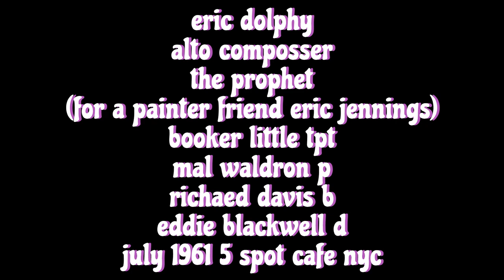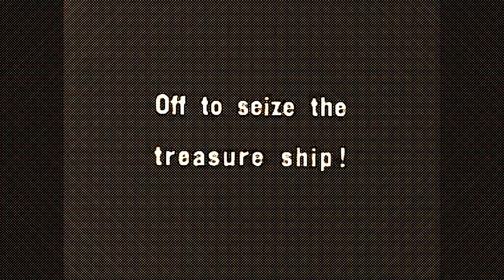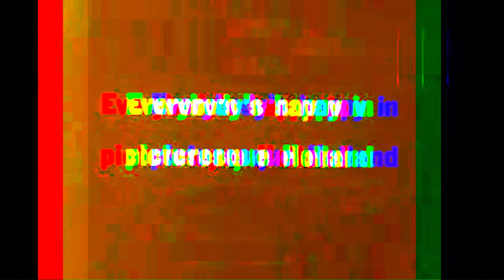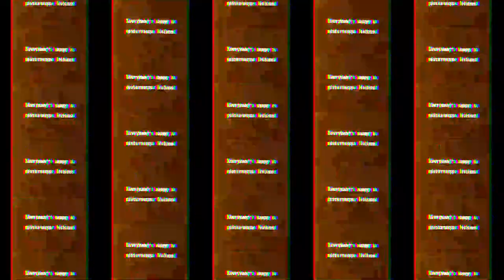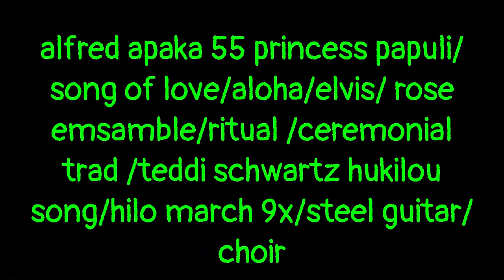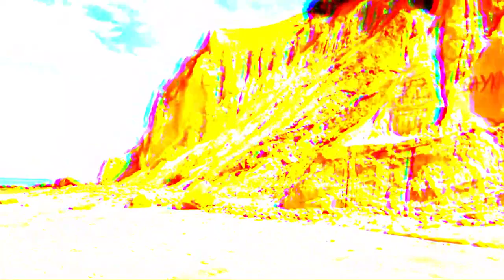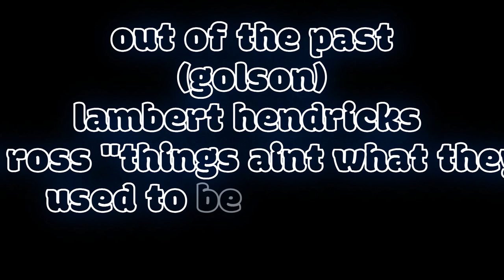samsmusimages #1977 dolphy the prophet 61 lambert handricks & ross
eric dolphy alto takes you thru a 6 min history of the saxophone and jazz into  tommorow! 5 spot cafe nyc 1961 "the prophet "written for a friend richard jennings a painter/ booker little tpt mal waldron p  richard davis b eddie blackwell d/ lambert henricks and ross/ Guitar: Wes Montgomery
 Vibraphone: Buddy Montgomery
 Piano: Gildo Mahones
Cornet: Nat Adderley
Alto  Saxophone: Cannonball Adderley
Bass Monk Montgomery
Drums: Walter Bolden

WHEN VIEWING?